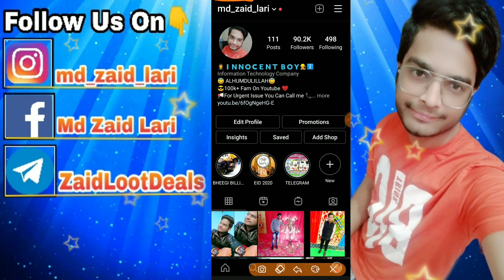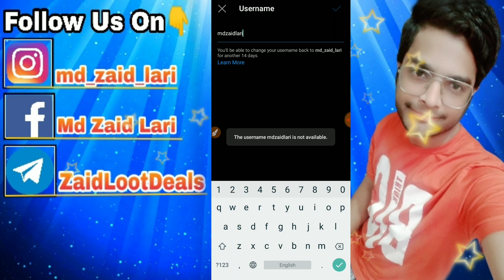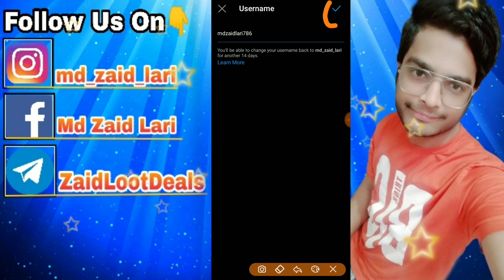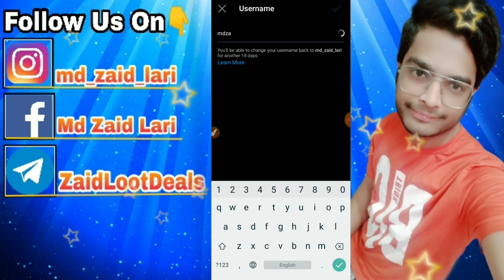How to change instagram username 2021 || This Username is not available instagram || md zaid lari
This Username is not available instagram | How to change instagram username 2021 | md zaid lari

Hello everyone, in this video i will help you to change your username on Instagram. If you are facing this issues of This Username is not available instagram.

👇𝐉𝐨𝐢𝐧 𝐨𝐮𝐫 𝐓𝐞𝐥𝐞𝐠𝐫𝐚𝐦 𝐜𝐡𝐚𝐧𝐧𝐞𝐥👇 ( If Link Not Working) Then Search @zaidlootdeals in Telegram

💰Great Opportunity To Work From Home. Earn Up
to Rs.25K/Month, Download Meesho App Now: